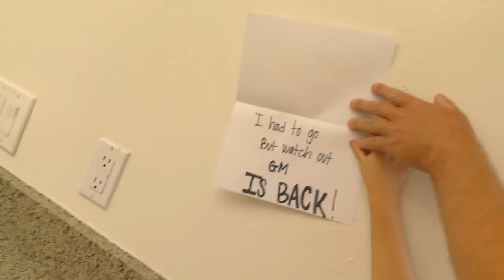Going Inside Hello Neighbor's House!!! What Did We Find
Hello Neighbor's Empty House Tour!! Secret Note Found!!!

Hello Neighbor's Empty House Tour!! Secret Note Found!!! We haven't seen Hello Neighbor around for quite awhile now so we thought we'd head over to his place to check in on him. No one answered and after knocking a couple times the door opened up all on it's own. His place was completely empty! There was nothing in there but some sticky bug traps and an empty box. Until we found a pair of his shoes in the bedroom and a note! The note was signed GM. Could game master be coming back?